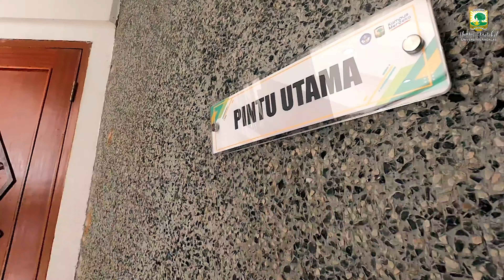Safety Briefing Convention Hall Universitas Andalas